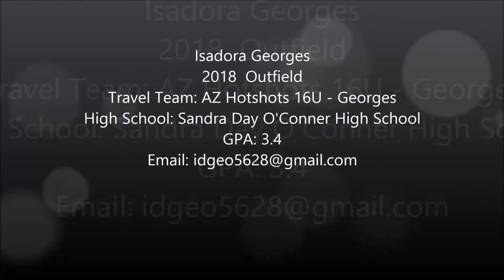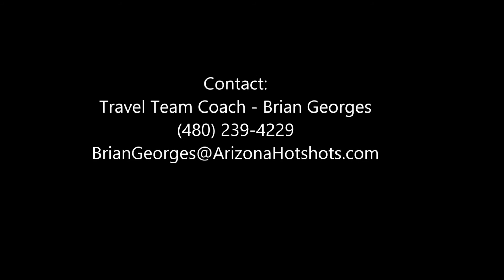Isadora Georges Skills Video 2018 Outfield